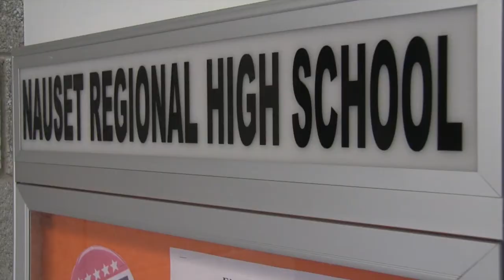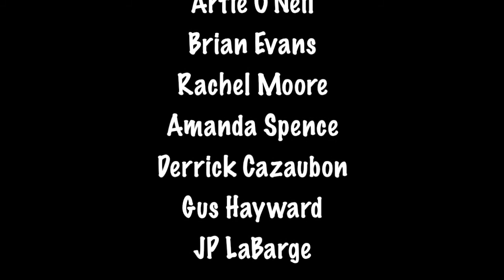Nauset News Jan. 5th 2018 show